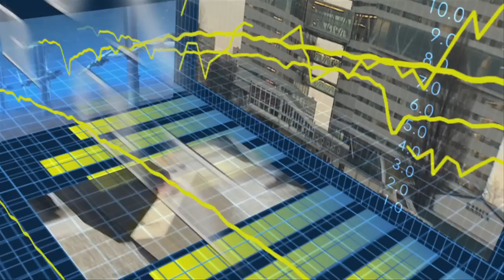Econtrack - Tomas Sedlacek over ethiek en economie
Economie is een religie geworden met een eigen ethiek die ons vertelt wat te doen, een dictaat, stelt Tomas Sedlacek, econoom bij CSOB in Praag.
De economie was zelfregulerend en niemand moest er zich mee bemoeien, tot de crisis uitbrak en de markten niet perfect, goddelijk of almachtig bleken.
Sedlacek was een van de hoofdgasten op de recente 'Dag van de Filosofie' op Tilburg University en gaf een Masterclass georganiseerd door Academic Forum.